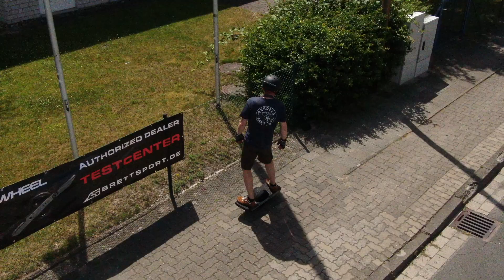Onewheel GT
Mit als Erste konnten wir das Onewheel GT aus der ersten offiziellen Europalieferung schon gestern ausprobieren. Das GT ist tatsächlich ein Quantensprung. Der flache Treaded Reifen fährt sich super easy, allerdings hat man zumindest Anfangs dafür auch einen größeren Wenderadius. Der Motor übernimmt beim Start früher die Kontrolle und macht damit das Aufsteigen leichter und natürlich merkt man auch die zusätzliche Power.

Die konkaven Footpads mit dem aggressiven Griptape nageln Dich am Board fest, so dass Du Dich in jeder Situation sicher fühlst.

Um "Sushi" Gassi zu führen reicht allerdings auch das Onewheel Pint ;-).

Wir haben noch einige wenige Onewheel GT frei verfügbar. Die nächste Lieferung aus den USA wird dann wohl erst wieder mit einigen Wochen Verzögerung als Seefracht eintreffen.